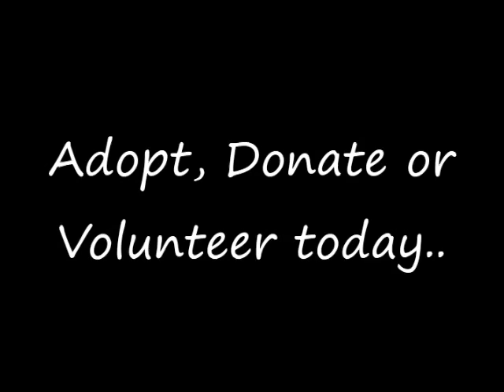Maltese Rescue California - Penelope